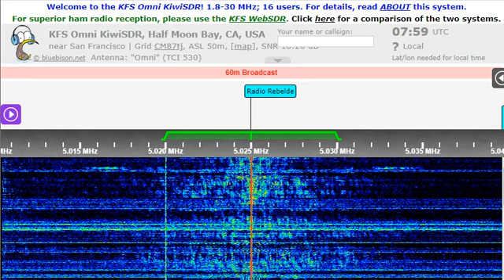13 12 2022 Radio Rebelde in Spanish to Cuba 0758 on 5025 Bauta